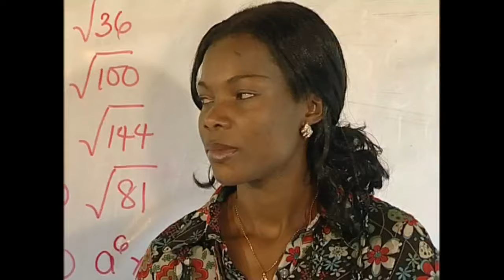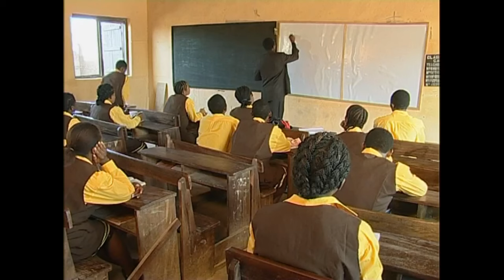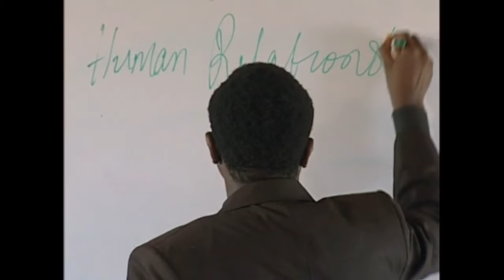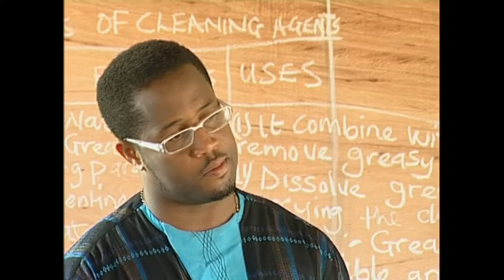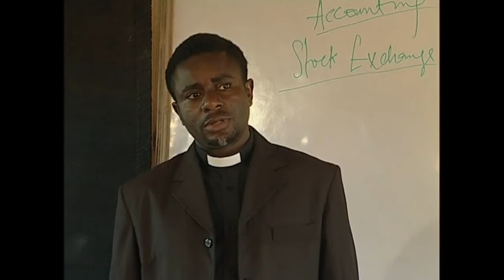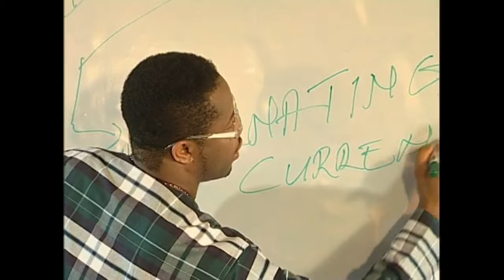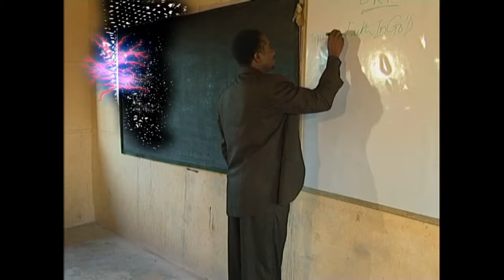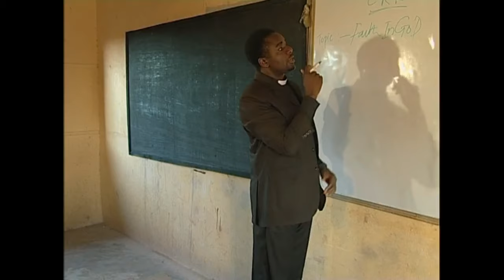Every Christian Family Needs To Watch This Movie To See The Power Of Prayers - Nigerian Movies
So much is happening in the school premises, student’s lossing their lives, the principal is begin framed up of committing crimes he knows nothing about. So much atrocity is begin committed, who is behind it and for what reasons? Find out

First-ClassTV#nigerianmovies#CANADA#JAMAICA#USA#UK#TRINIDADANDTOBAGO#africannigerianlatestmovies#ruthkadiri247#mauricesamtv#Truelifestory